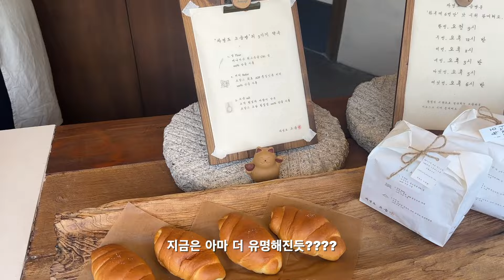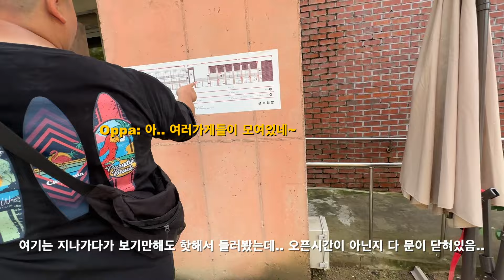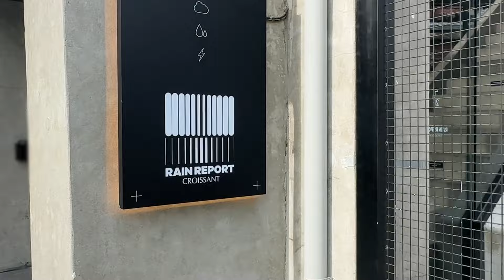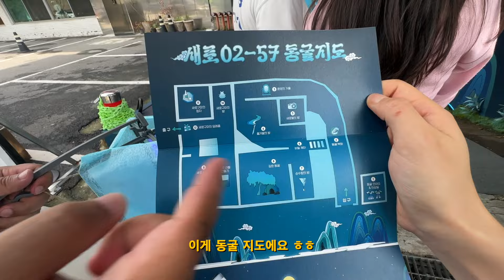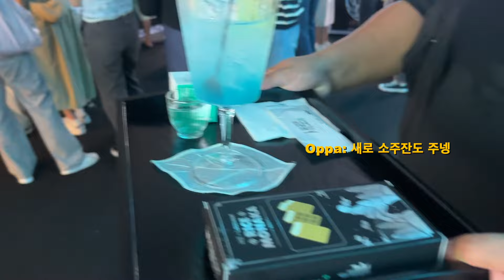Seoul vlog🇰🇷: 성수동 주민이 추천하는 카페☕️, 가볼만한곳, 팝업스토어✨, 편집샾✨, 레인리포트, 그리고 건대 카페704까지